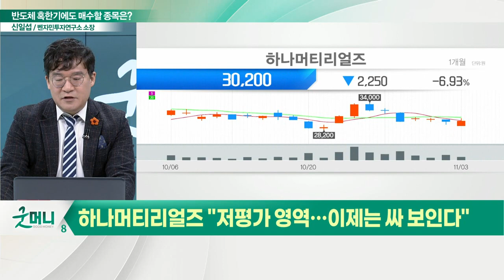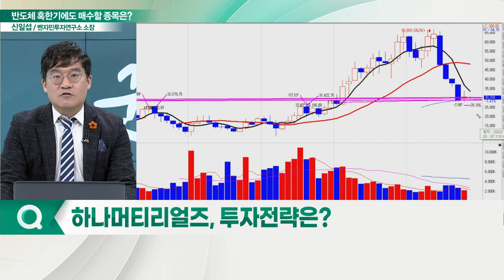하나머티리얼즈, 이제는 싸 보인다... "반도체 혹한기에도 사야 할 종목은?"_신소장의 시그널 (20221104)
하나머티리얼즈(166090), "저평가 영역… 이제는 싸 보인다"
- SIC링, 반도체 식각 공정에서 원형의 실리콘 웨이퍼
- SI캐소드, 반도체 웨이퍼 식각하는 챔버 내 설치
- 아산 일반산업단지 2공장 건설 계획 발표